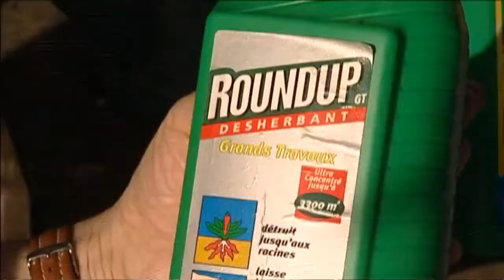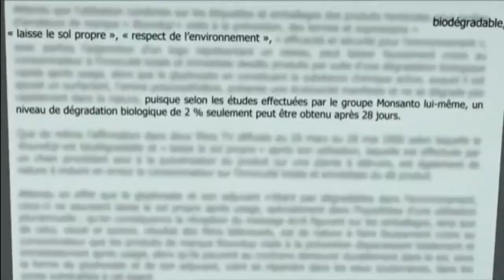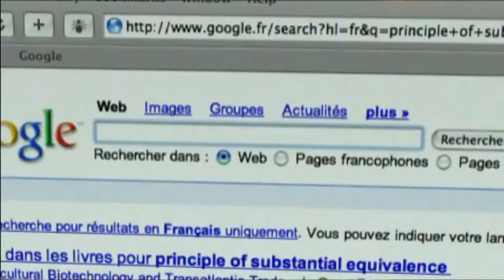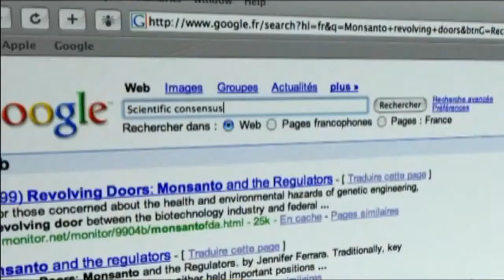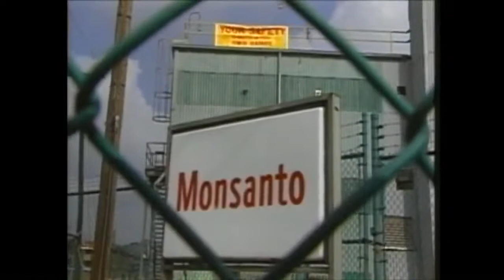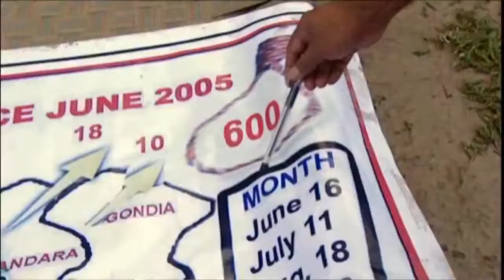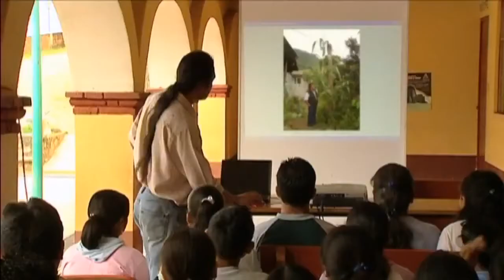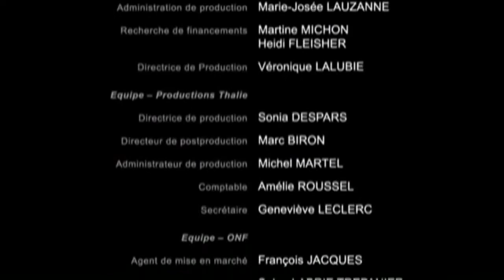The World According to Monsanto - 720p HD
Monsanto and Genetically Modified Foods - Need I say more?
A Film by Marie-Monique Robin
Videos which are, or contain copyrighted material which use in accordance with US Copyright Law 17 U.S.C. Section 107 "Fair Use" is allowed for the purposes of criticism, commenting, news reporting, teaching, and or research and is not an infringement of copyright.